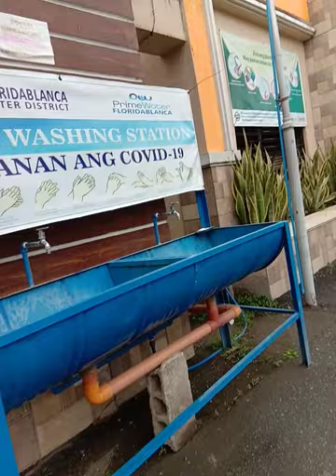nakagat ng tuta si bunso/takbo kami agad sa hospital